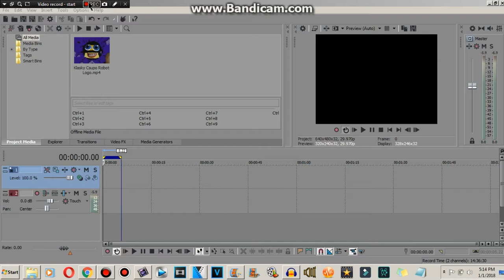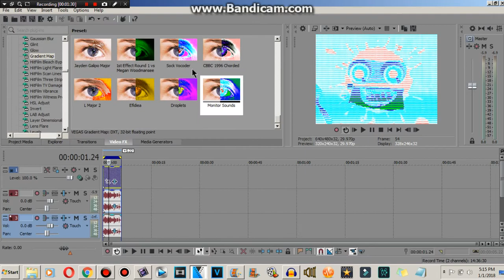How to make Monitor Sounds